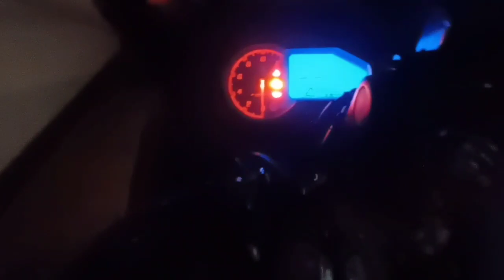YARD MASTER WORK AT NIGHT DUTY#VLOG#SML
Work of yard master at night duty. ?
asm work
rrb ntpc
yard master work